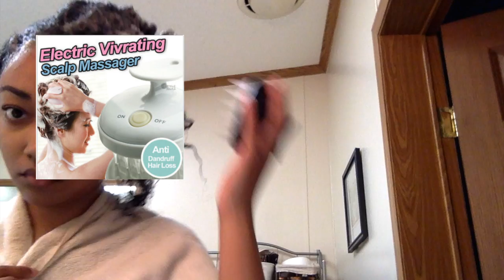How to make Black Soap Shampoo